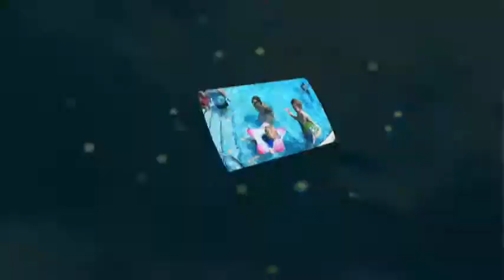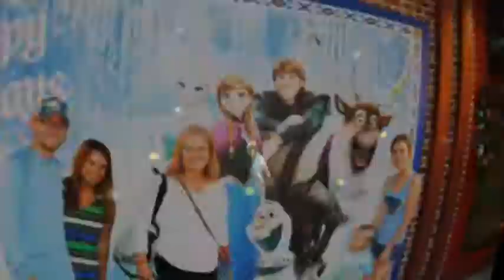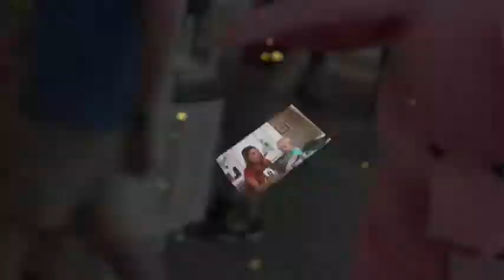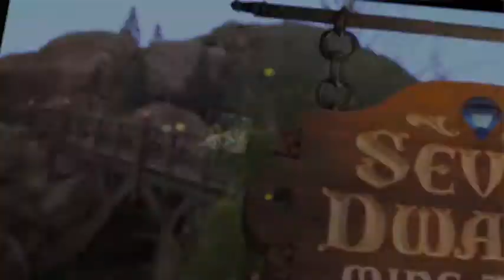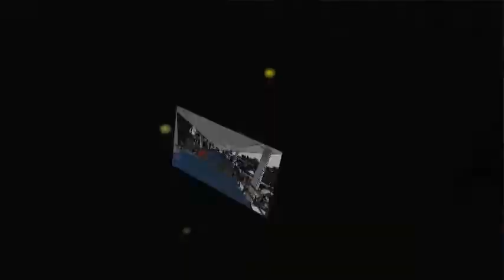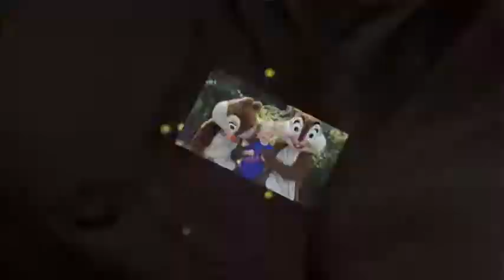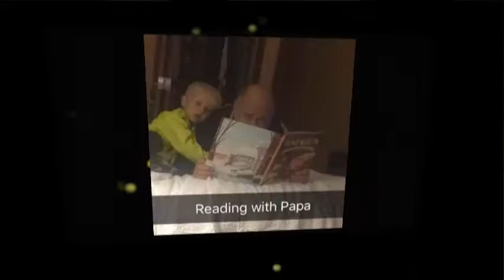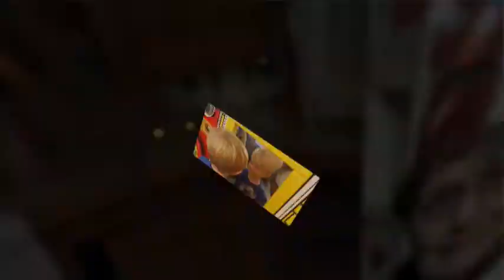disney spring break 2016